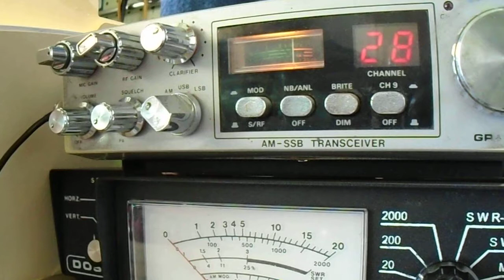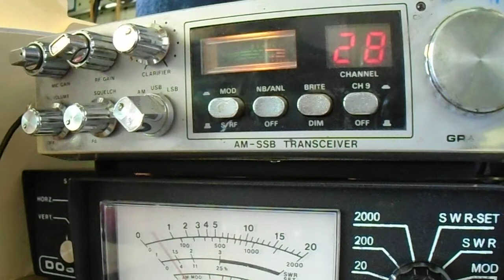spacehog barefooted, 142 mobile dropping the hammer on Coondog